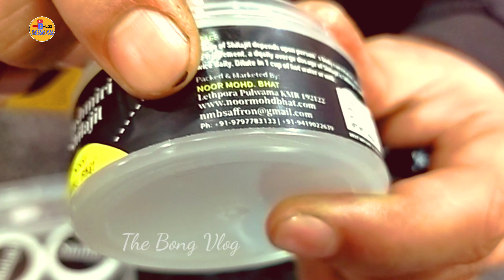চায়ের বদলে এখানে খাওয়ানো হয় কাবা | Pahalgam to Srinagar | Kashmir Tour |Heaven of Earth | পর্ব -৫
কাশ্মীর ভ্রমণ Part -2
কাশ্মীর ভ্রমণ part-4